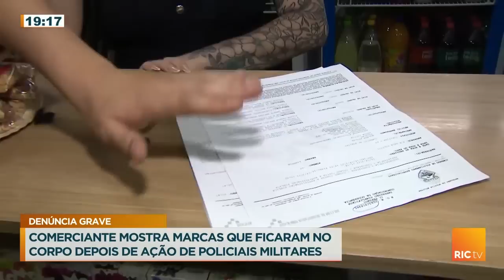Lojistas compartilham suas histórias de brutalidade policial durante a batida da AIFU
Comerciantes denunciam ação truculentas de policiais militares, imagens mostram vários PMs nos comércios